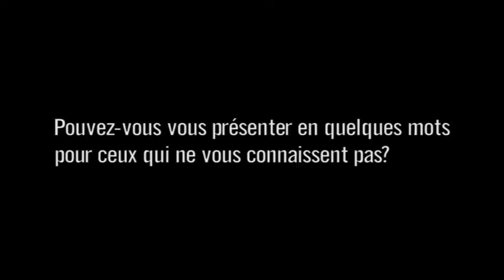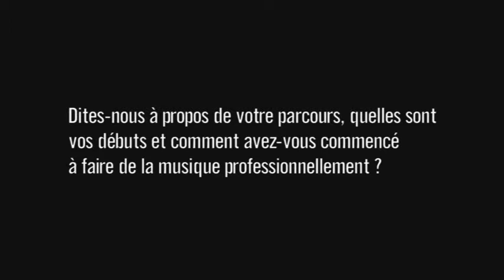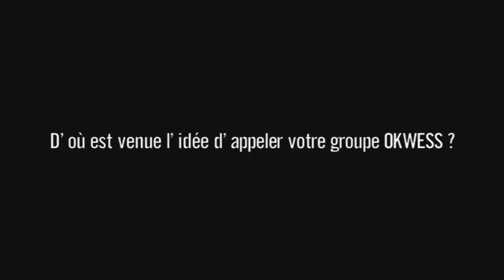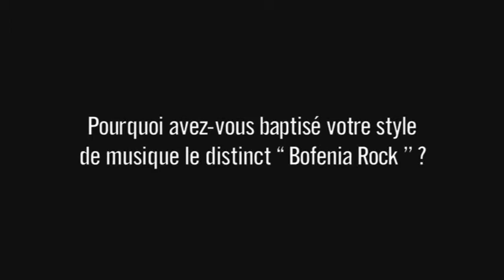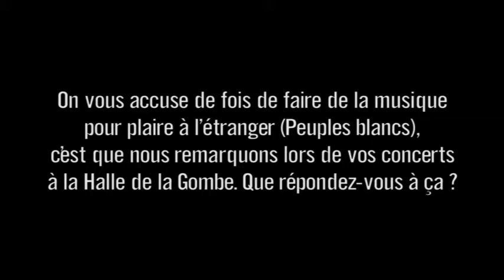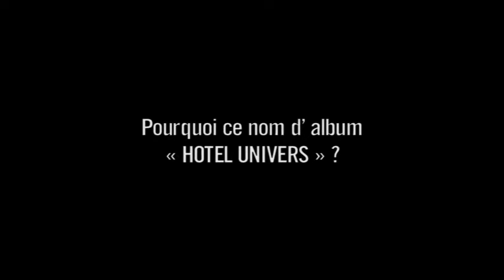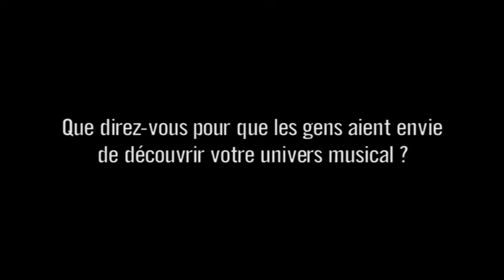LA SUPER STARS CONGOLAIS JUPITER OKUNJI RELATE SON HISTOIRE CHEZ BESTMUSIQUE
DE CMLIVE/